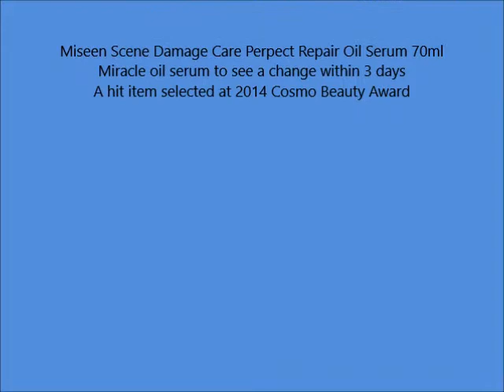Mise En Scene Damage Care Perfect Repair Serum, 2 36 Ounce